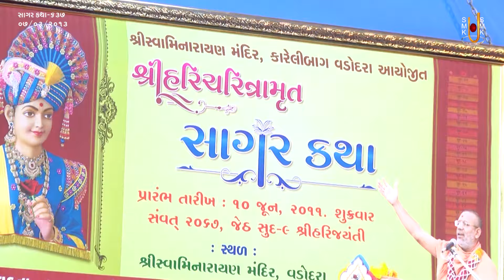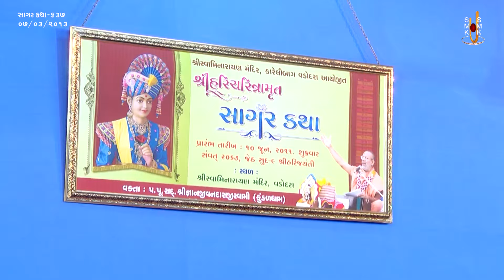Sagar Katha - 637 | સાગર કથા - ૬૩૭ | Pur - 09 | 07 Mar 2013 | Gyanjivandasjiswami - Kundaldham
Title: Bhagwanma Man Rakhvana Upayo
Guj. Title: ભગવાનમાં મન રાખવાના ઉપાયો
Granth Chapter - Sub Chapter: Pur 09 - Tarang 08
Granth Name: Shree Hari Charitramrut Sagar
Granth Author Name: Adharanand Swami
Type: Katha
Category: Granth Katha
Orator: Gyanjivandasjiswami - Kundaldham
Sabha Type: Morning Sabha
Sabha Number: 637
Event Date: 07 Mar 2013
Location: Swaminarayan Mandir, Karelibaug - Vadodara